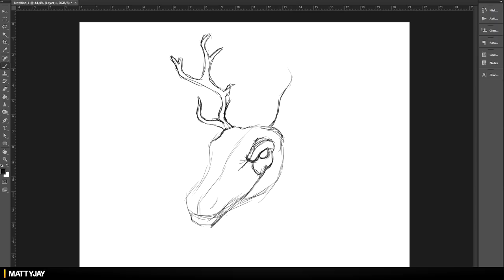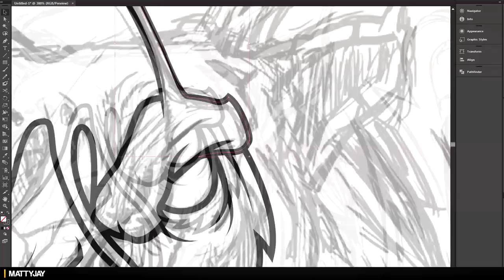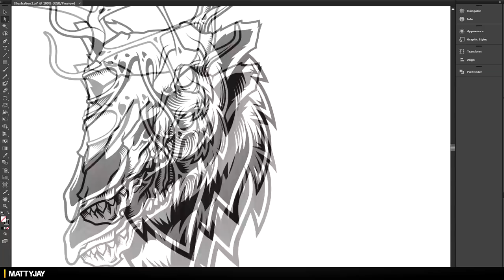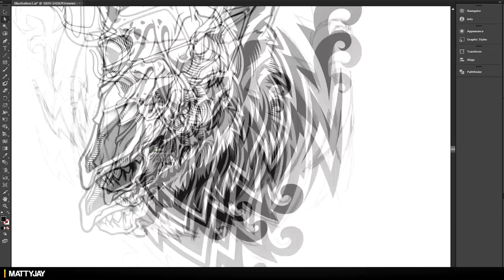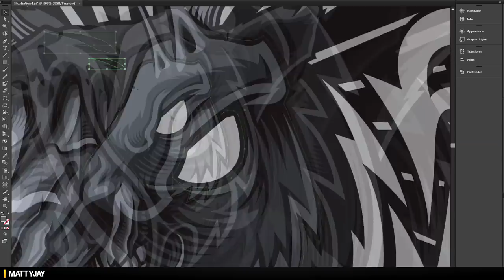Rudolph the Red Nosed Reindeer - Illustration (Speed Art)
This might be the final video of the year we will see but I figured it would be fitting to end on a high note if that is the case and create a Rudolph illustration, hope you like it.

Software: Adobe Photoshop/Illustrator Cs6
Drawing Tablet: Wacom Bamboo Pen & Touch